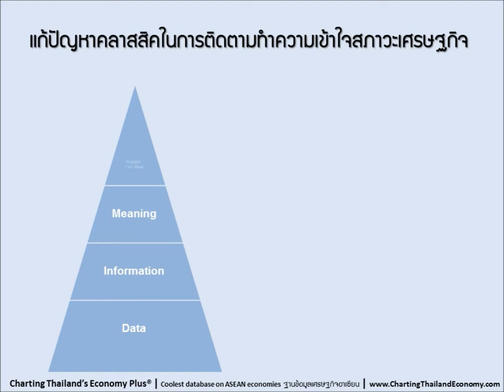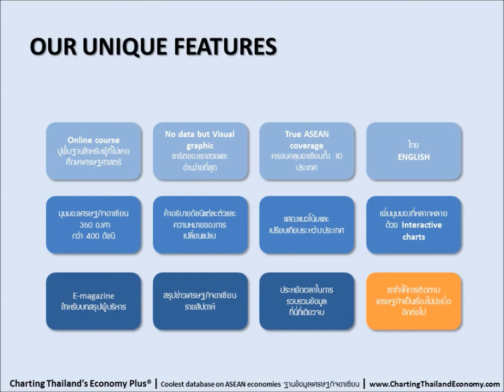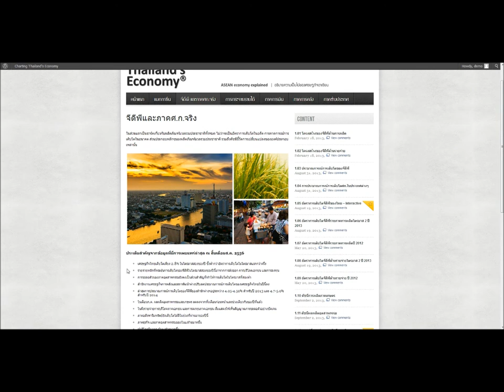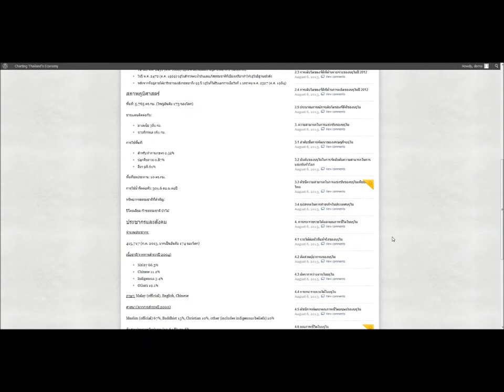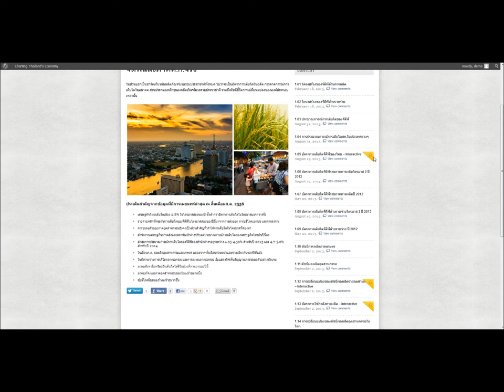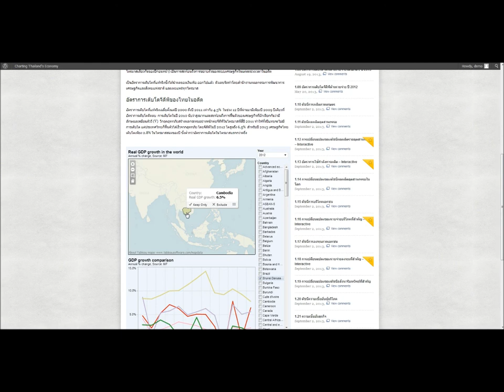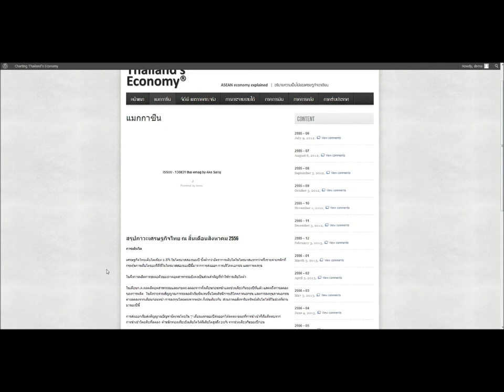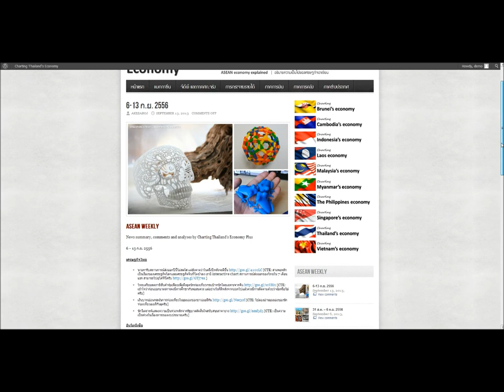สาธิตการใช้งาน Charting Thailand's Economy Plus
สาธิตการใช้งาน ฐานข้อมูลเศรษฐกิจอาเซียนระดับพรีเมี่ยมของคนไทย